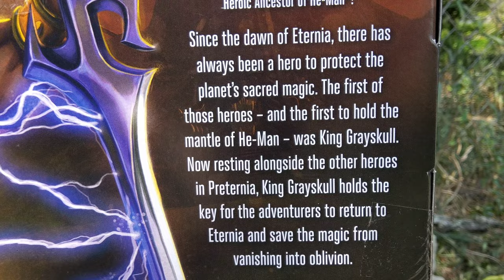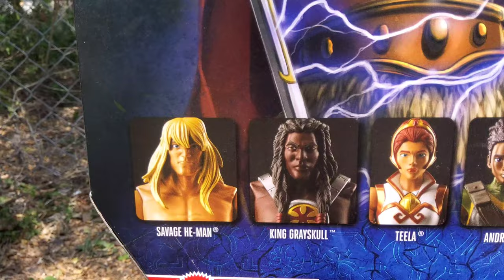(4K) King Greyskull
Trap-Jaw available @

Tri-Klops available @

Death Adder @

Scare Glow @

King Greyskull @

(4K) MATTEL
MASTERS OF THE UNIVERSE
MASTERVERSE
REVELATION
KING GREYSKULL